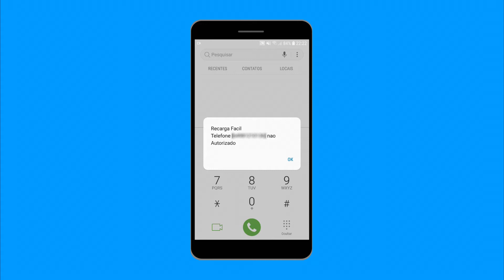Como DESCOBRIR o NÚMERO de um Chip da TIM